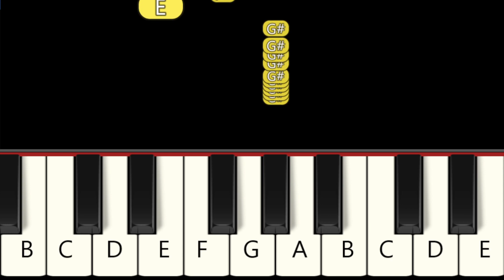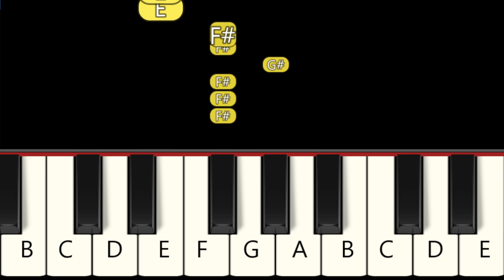Skibidi Toilet turns into Barbie - Fast and Slow (Easy) Piano Tutorial - Beginner